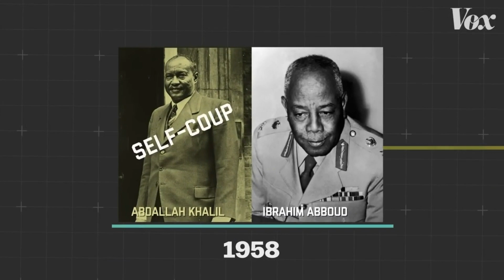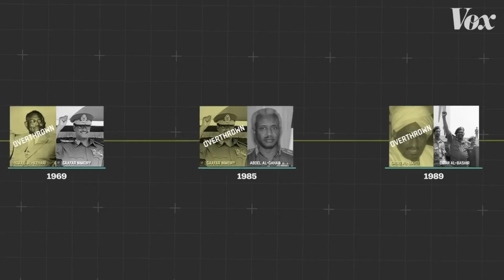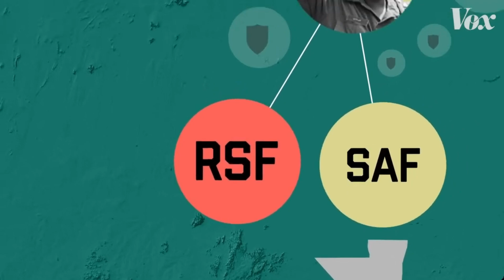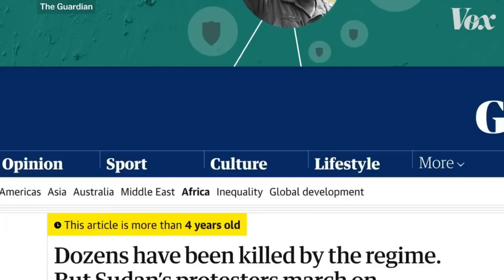ሱዳን እየተበታተነች ነው ተባለ|4 ሚሊዮን ሰው በርሃብ ሊሞት ነው|የዘር ፍጅት እየተከናወነ ነው#sudanwar#ethiopianpolitics